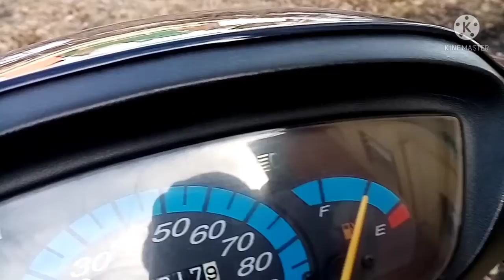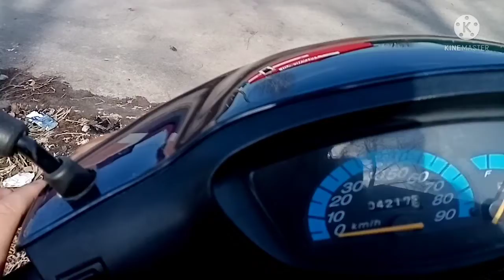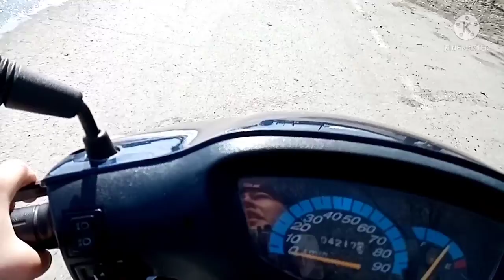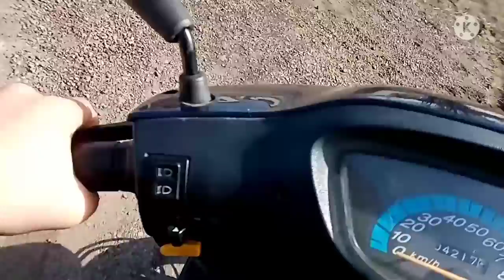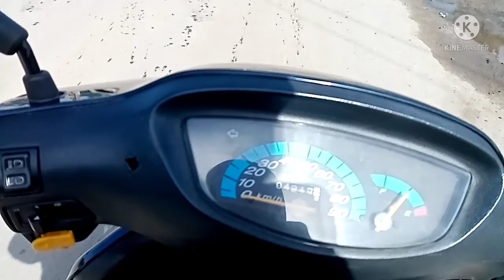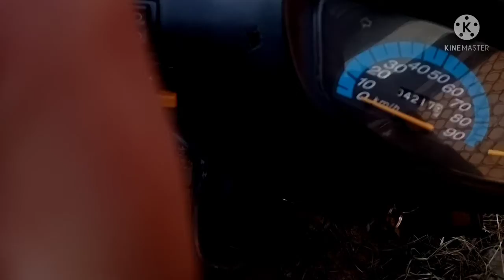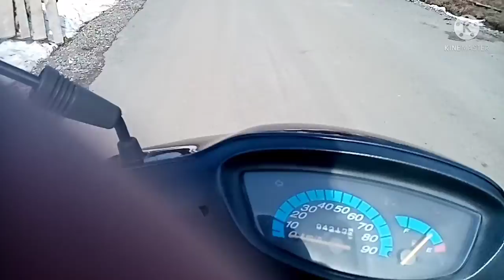первая покатушка в 2022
В этом видео я снял свою первую покатушку